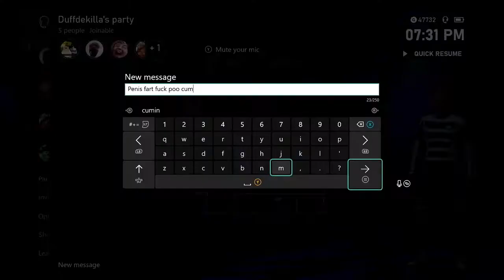Pro Clubs - Stevie Wonder Edition #4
What a surprise. Another pro clubs video. I don't honestly know what you're expecting at this point. We have the joint budget of a cat horse bear fish hash slinging slasher. Sorry I have to go to a colonoscopy exam followed by my routine prostate exam.